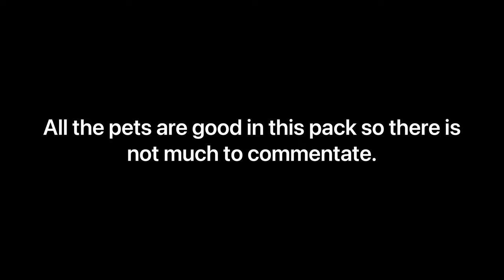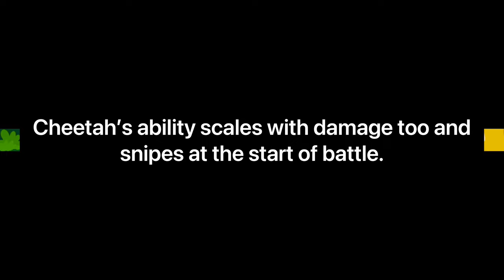Ultimate glass cannon build in Super Auto Pets. 300 dmg in attacks|50 combined hp. 1 hp custom ep1.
This video is the first in a series where I use a meticulous crafted custom pack to get the ultimate 1 hp team. I end up with a team that is guaranteed to do more than 300 damage worth of attacks with less than 50 combined health including summons. This done through unique pet abilities that scale with damage and allow Pets to attack multiple times regardless of hp. This series will end when we achieve a really strong team that only has one hp pets and summons.